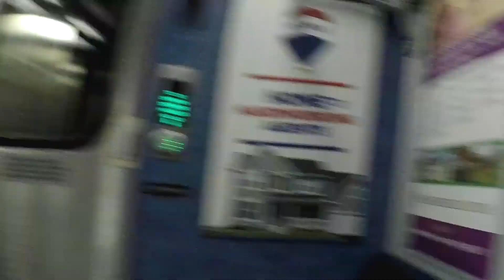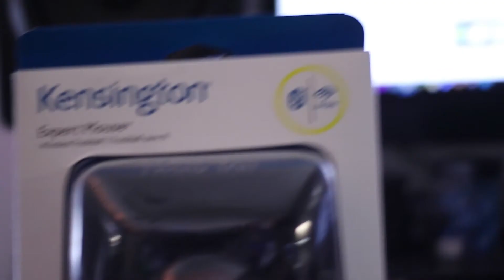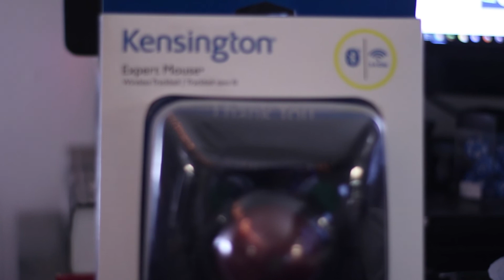Going To New York - Day 1033 | October 18, 2017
Deranged Pennsylvanian man boards the train heading in the wrong direction and heads to New York City.